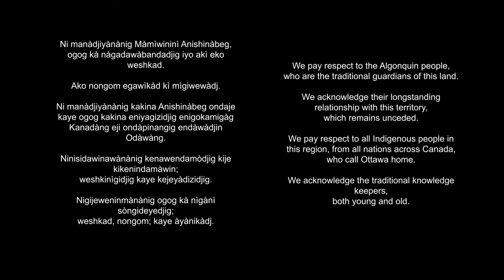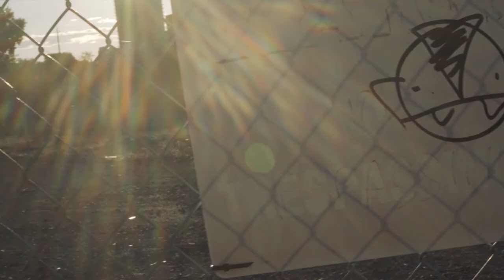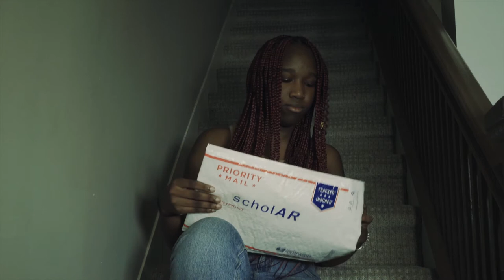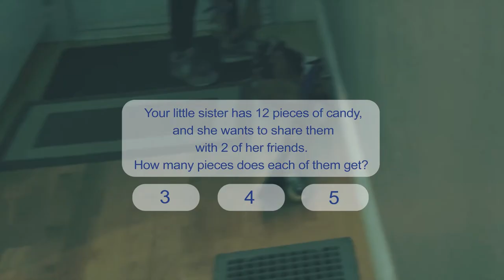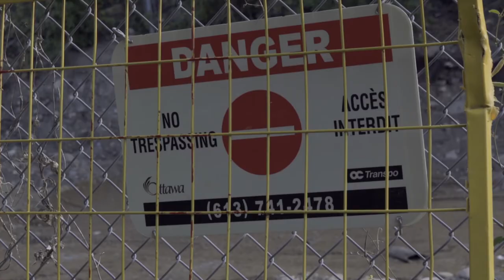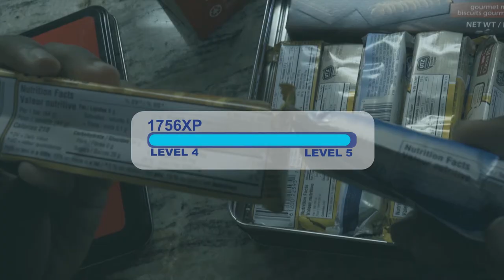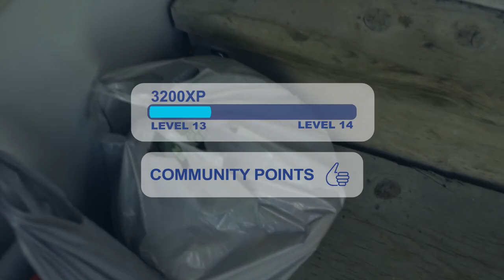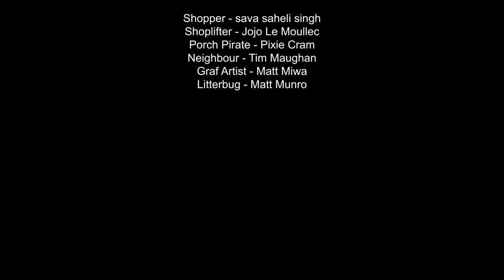tresdancing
tresdancing, the fourth film in the Screening Surveillance series, speculates the effects of escalating surveillance and control through educational technology. In this near future fiction narrative, a young person has little choice but to use and ramp up their engagement with a new, experimental technology in order to make up for a failing grade.

Directed by: Hingman Leung
Produced by: Lesley Marshall and sava saheli singh
Written by: Tim Maughan and sava saheli singh

[This film was created with support from the AI+Society Initiative and the eQuality Project at the University of Ottawa, and the Surveillance Studies Centre at Queen's University; with funding from Social Sciences and Humanities Research Council (SSHRC) and the Scotiabank Fund for AI and Society at the University of Ottawa.]